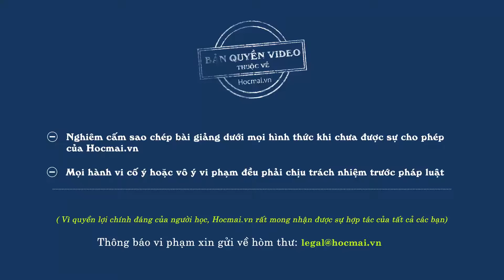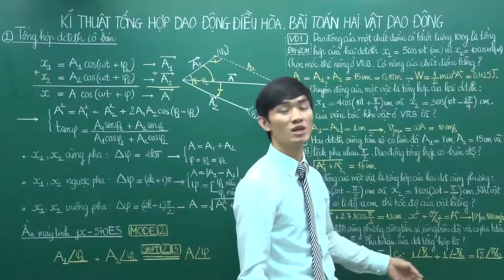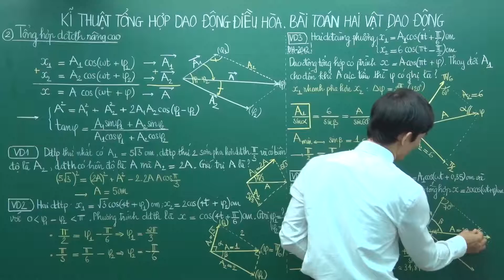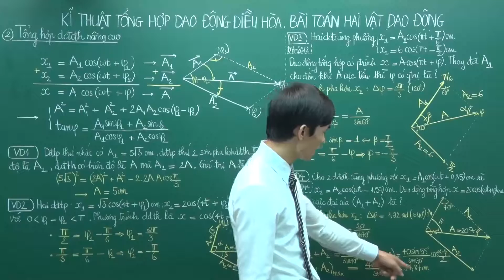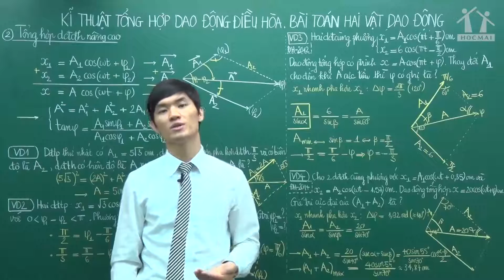Kỹ thuật tổng hợp dao động điều hòa - Lớp 12 - Thầy Đỗ Ngọc Hà - PEN-M - 2018